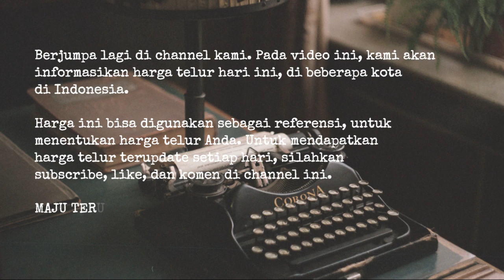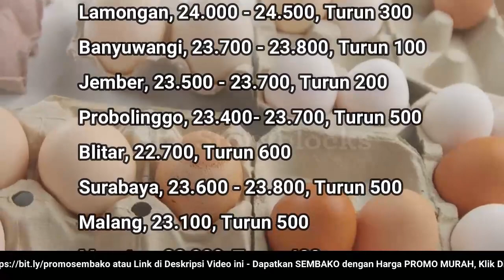🔴 UPDATE: Harga Telur Ayam Ras Hari Ini, Kamis 23 Juni 2022